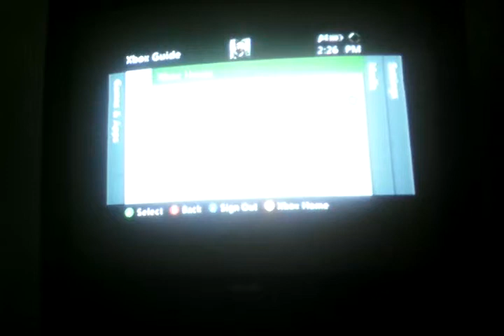Dead island ep 1